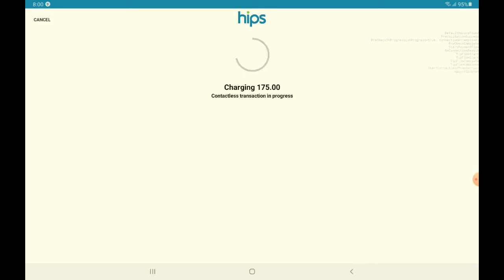30 How to pay with credit card without tip